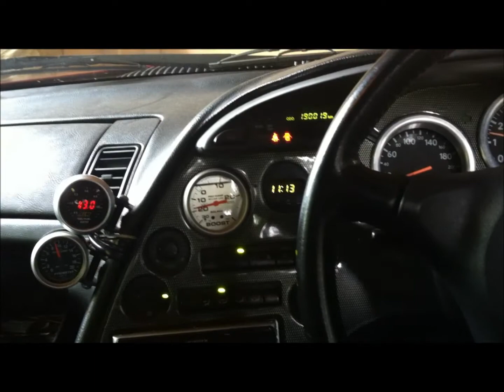HKS T51R KAI Supra Antilag launch 2step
she is building about 10psi quickly, and i just noticed its revving to like 9000 so ill probably have to analyze it further, it may also boost WAY more than 10psi if i stand on the gas pedal longer